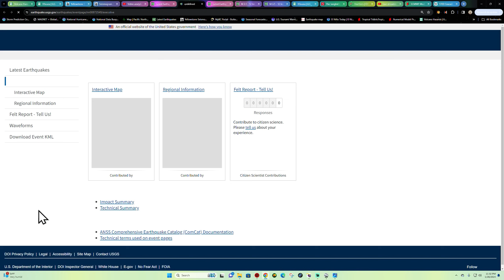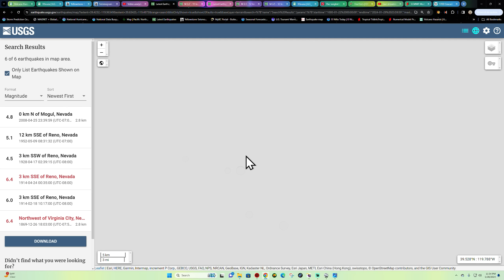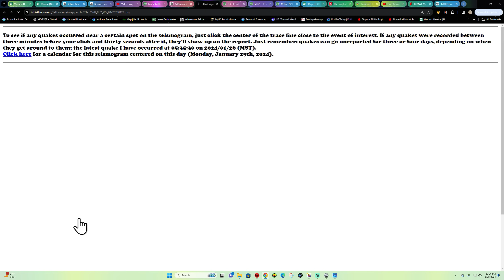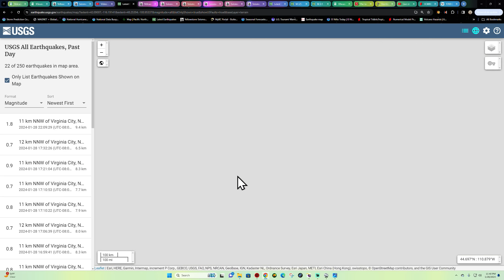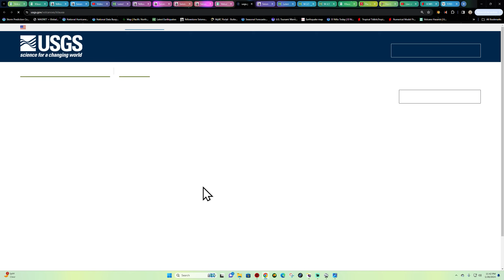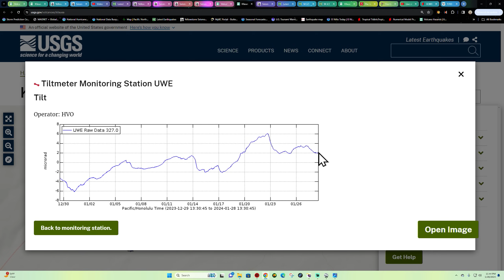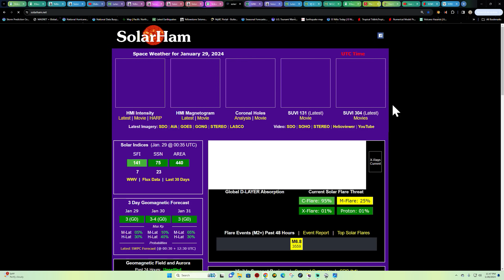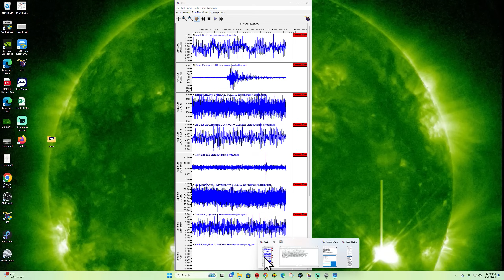Reno Nevada Earthquake activity. Sunday night EQ update 1/28/2024